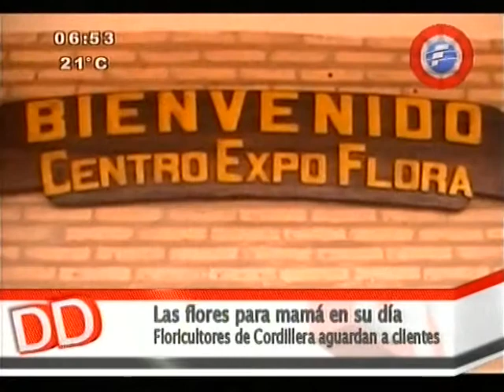Proponen regalar flores en macetas en vez de ramos - 14/05/14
Asociación de floricultores de Cordillera proponen regalar flores en macetas para el jardín de mamá en vez de los típicos ramos.